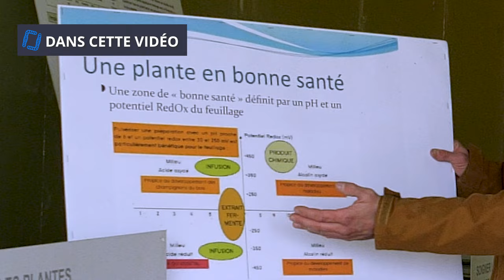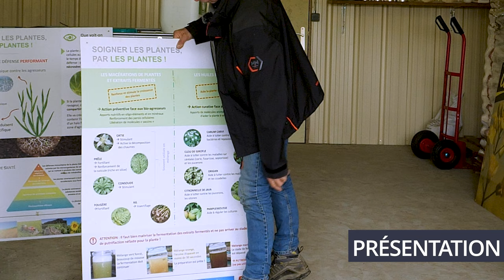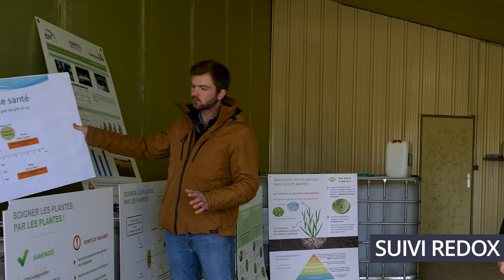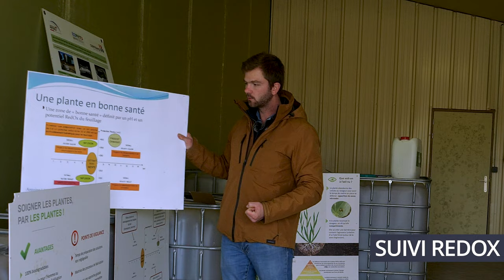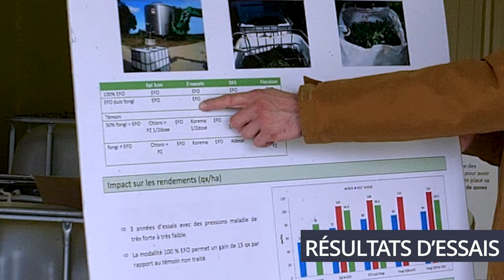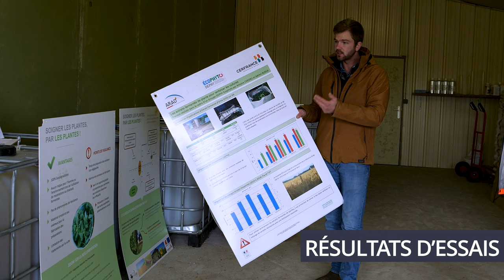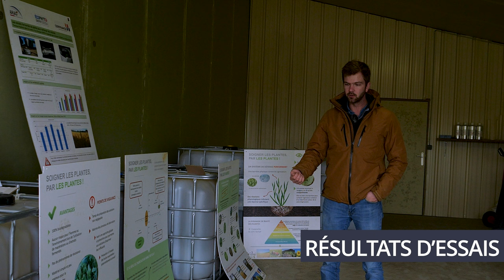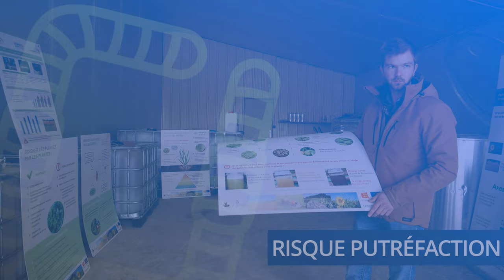Réduire les pesticides grâce aux macérations de plantes, G. et A. Chédru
Merci à Antoine et Guillaume Chédru pour cet entretien ! Retrouvez aussi sur notre chaine le portrait complet de cette ferme, et un focus sur les équipements de semis direct.
Et pour lire le portrait écrit de cette ferme, c’est par

Retrouvez bientôt le portrait de ferme complet sur notre chaine YouTube !

Chapitrage :
00:00 Zapping d’introduction
00:59 Présentation de la démarche
03:24 La macération d’ail
05:48 Les extraits fermentés : ortie et consoude
       05:51 Recette et suivi redox
       10:02 Essais et résultats depuis 2016 (pressions fongique, couts)
14:29 Qualité de l’ortie et de l’eau utilisée
16:14 Points de vigilance pour l’utilisation des macérations
17:59 Investissements nécessaires et coûts